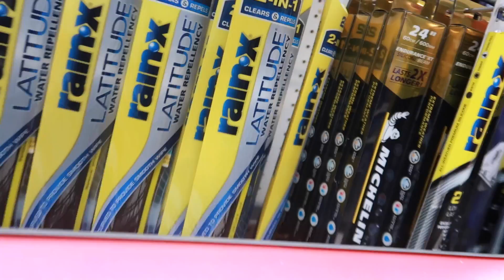Is That Her!!